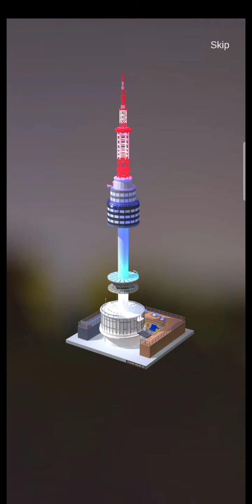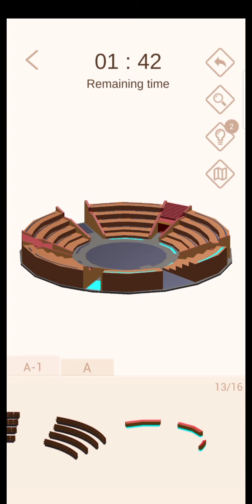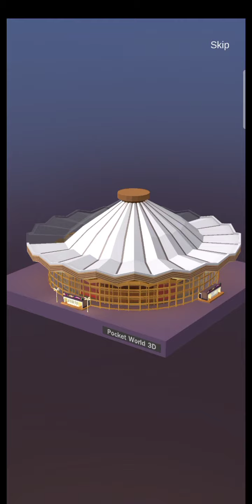Pocket World 3D - event fast & furious gameplay walktrough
Game pocket world 3D event Fast & Furious. get a chance to flop after completing 3 models successively